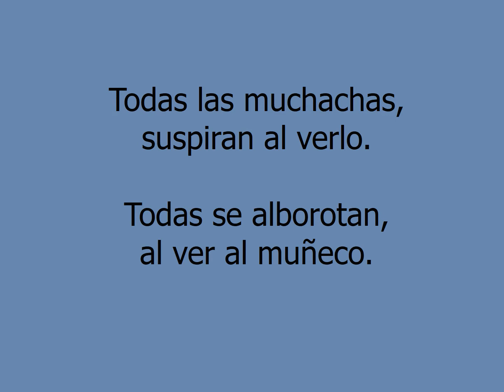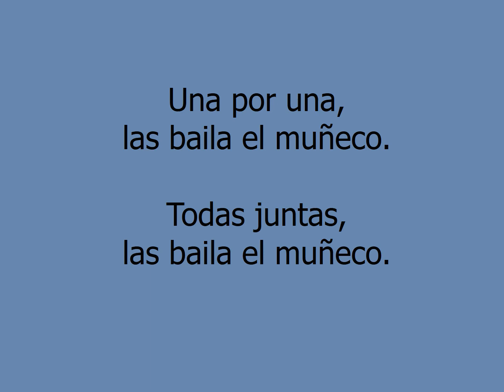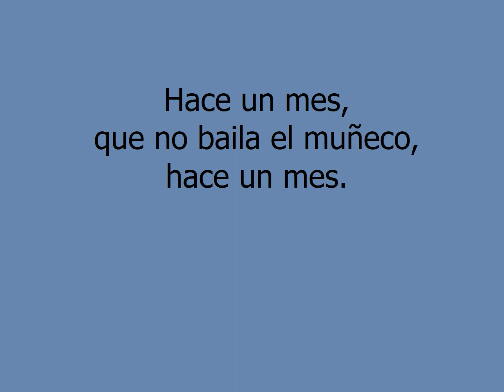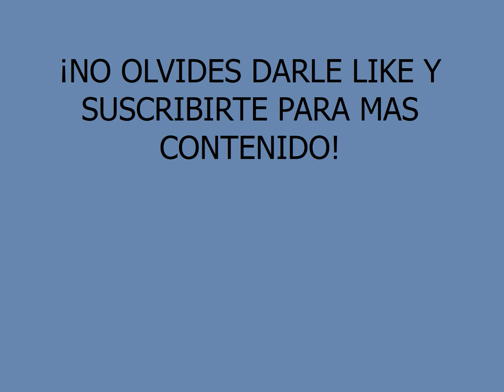El muñeco - Banda Palmitas (Letra En Vivo)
En vivo.